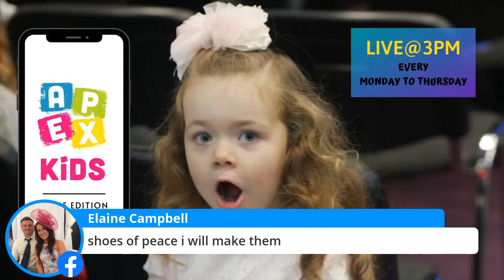45.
Armour of God.  With the shoes of peace and the shield of Faith, I am ready for His call.